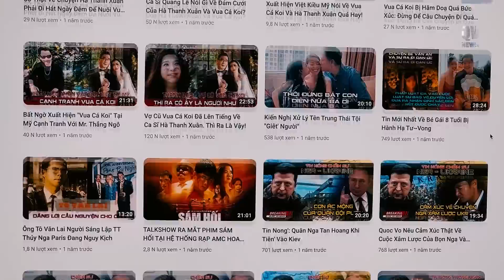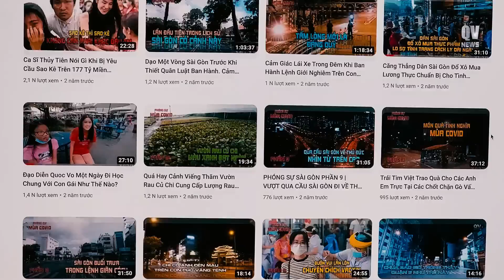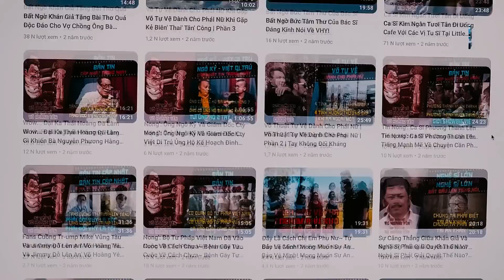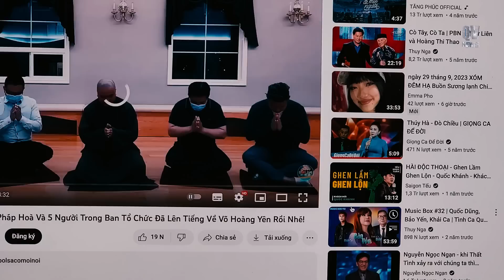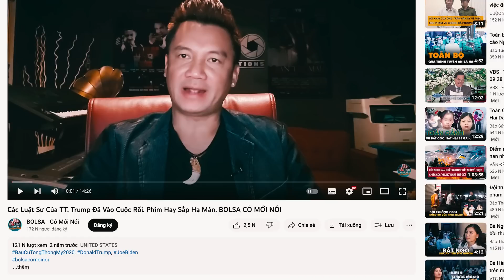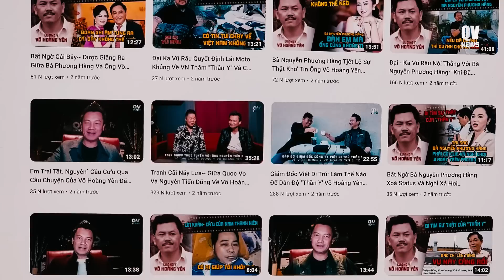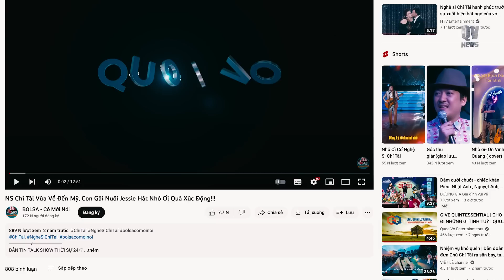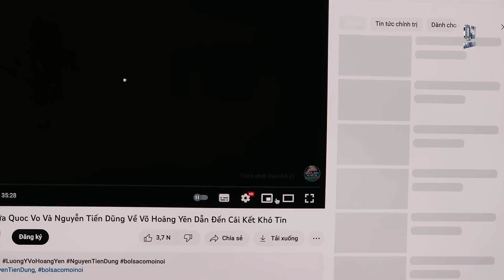Kẹo Ngọt Bolsa Lên An' Mạnh Mẽ Các Thành Phần Chuyên Vu Không' Nhuc. Mạ Người Khác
Quoc Vo News is not responsible for any opinion of guests.
© Bản quyền thuộc về Quoc Vo Productions
© Bản quyền thuộc về Quoc Vo News
© Copyright Quoc Vo News  & Do not Reup